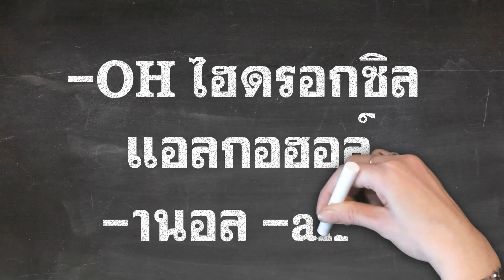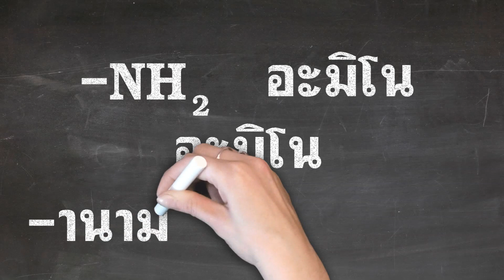การเรียกชื่อหมู่ฟังก์ชันและคำที่บ่งบอกชนิดของสารประกอบอินทรีย์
บทที่ 12 เคมีอินทรีย์ เคมีเล่ม 5 ชั้นมัธยมศึกษาปีที่ 6
12.1 พันธะของคาร์บอนในสารประกอบอินทรีย์
12.2 การเขียนสูตรโครงสร้างของสารประกอบอินทรีย์
12.6 สมบัติของสารประกอบอินทรียร์
12.6.1 สมบัติของสารประกอบไฮโดรคาร์บอน
12.6.2 สมบัติของสารประกอบอินทรีย์ที่มีธาตุออกซิเจนเป็นองค์ประกอบ
12.6.3 สมบัติของสารประกอบอินทรีย์ที่มีธาตุไนโตรเจนเป็นองค์ประกอบ
12.7.4 ปฏิกิริยาการเกิดไฮโดรลิซีสของเอสเทอร์
12.8 สารประกอบอินทรีย์ในชีวิตประจำวันและการนำไปใช้ประโยชน์